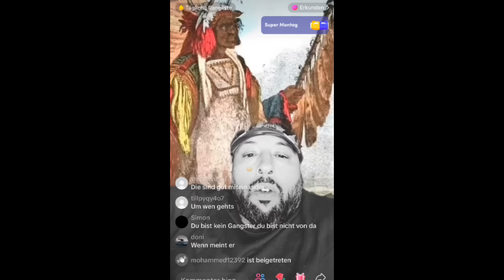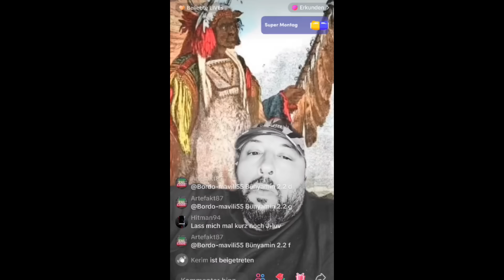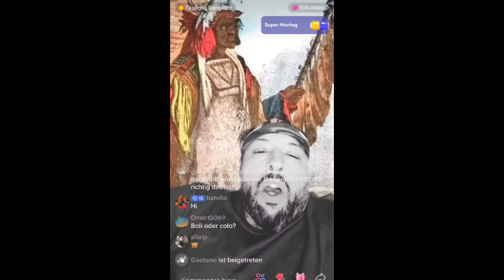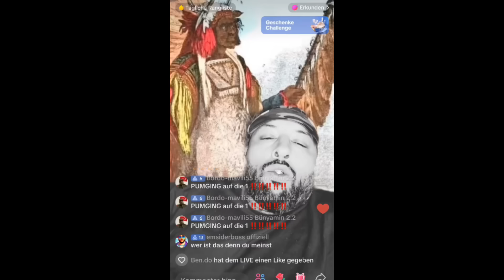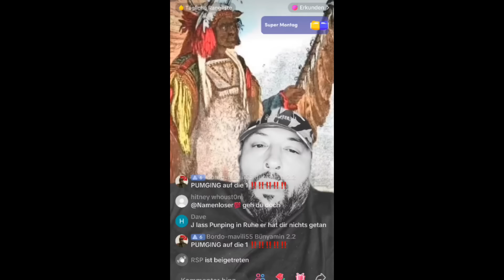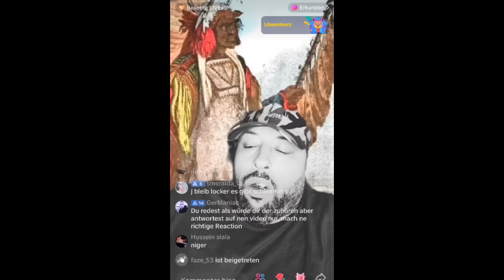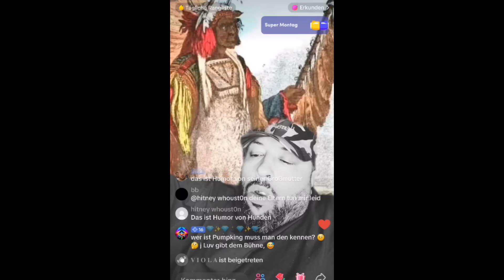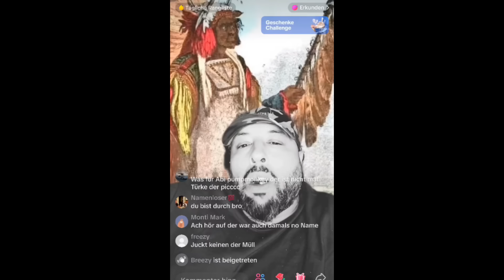ANSAGE AN PUMPING MNKY